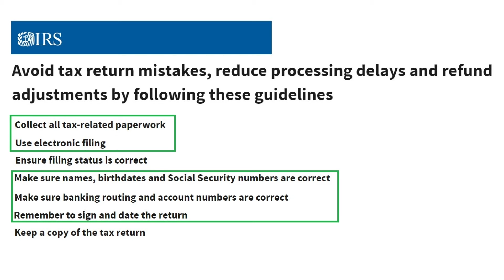Who can you claim as a dependent on your taxes?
We all make mistakes now and again, but the moment you want to avoid making mistakes is when you do your taxes. The IRS lists ways to prevent tax return mistakes and reduce processing delays and refund adjustments.

There are several common ways to avoid mistakes that you hear every year: